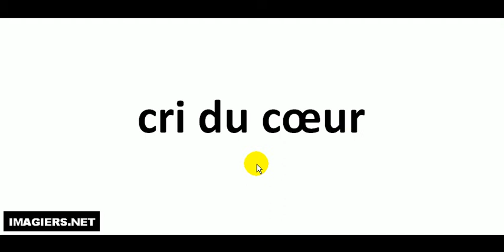Hvordan man udtaler # cri du cœur